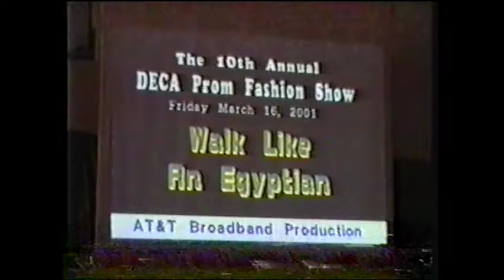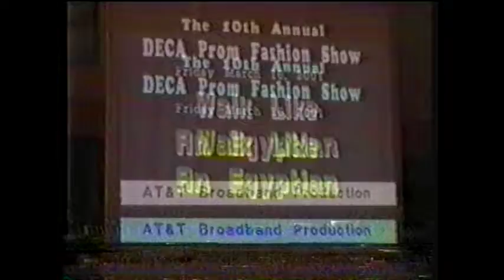2001 Bryan & Tara Prom Fashion Show